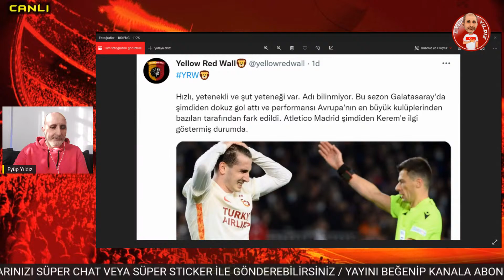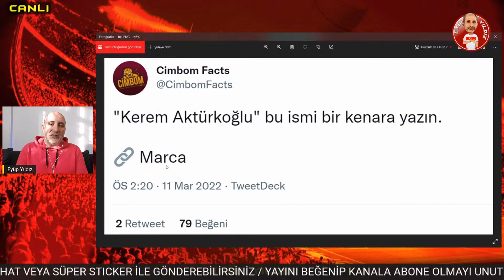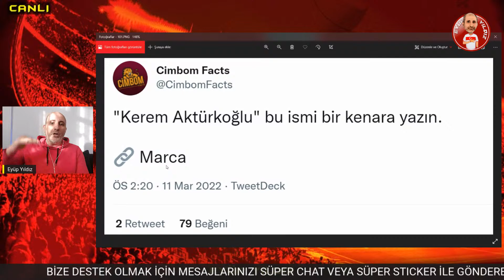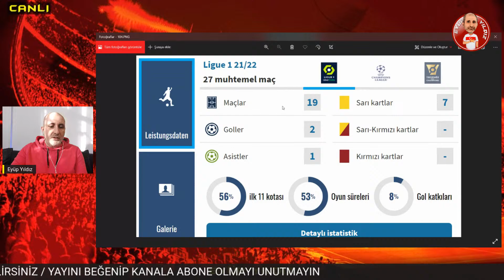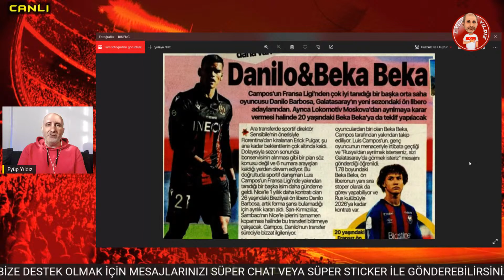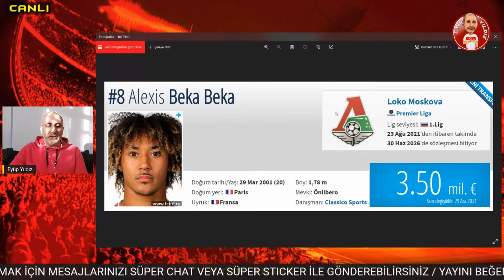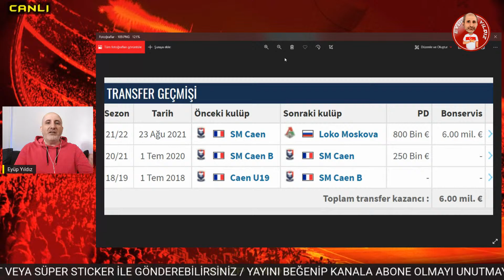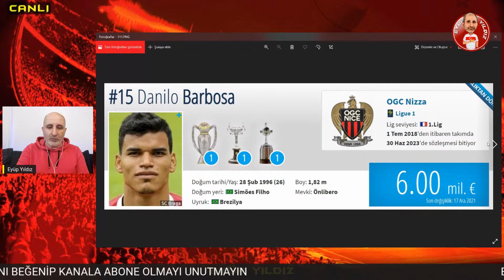GALATASARAY ORTA SAHA TRANSFERİ İÇİN HAREKETE GEÇTİ, LİSTEDE XEKA, DANILO BARBOSA VE BEKA BEKA VAR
Son dakika Galatasaray transfer haberleri: GS orta saha için harekete geçti, Luis Campos, Xeka, Beka Beka ve Danilo Barbosa isimlerini Cimbom'a önerdi.